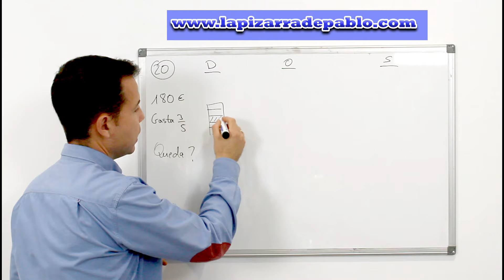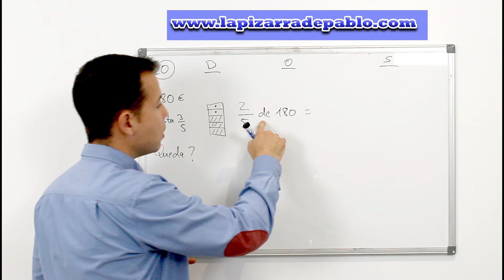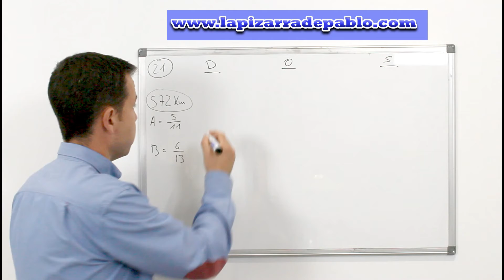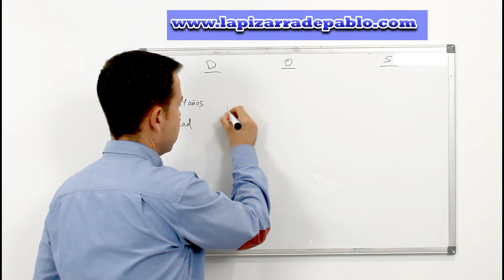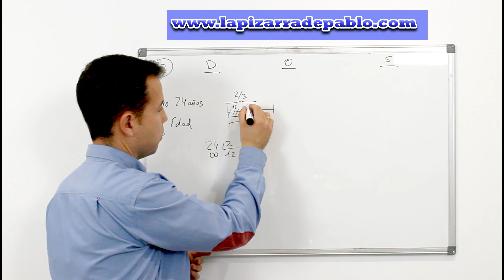🔴Cómo RESOLVER un PROBLEMA MATEMÁTICO con FRACCIONES🚀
Cómo resolver un problema matemático con fracciones es el mejor vídeo para saber qué operaciones hay que hacer para afrontar un problema de estas características. Aquí te muestro las soluciones de los ejercicios propuestos en mi web que podrás encontrar en este enlace:

ÍNDICE
00:00 Introducción
00:18 Primer Ejercicio
01:41 Segundo Ejercicio
03:31 Tercer Ejercicio
04:34 🔴Te Interesa

3.-CONSÚLTAME DIRECTAMENTE EN MI EMAIL Y APRENDE

RECURSOS GRATUITOS de La Pizarra de Pablo

2.-📘 Guía de ANÁLISIS SINTÁCTICO de ORACIONES t.ly/vQJY

Sígueme también en Instagram, publicaré contenido exclusivo, vídeos con tips, mi día a día y mucho más
Gracias! @pizarradepablo